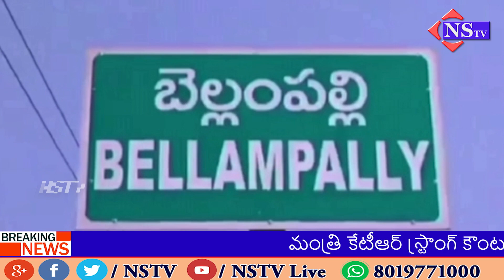పోలీసుల విస్తృత తనిఖీలు @ మంచిర్యాల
మంచిర్యాల జిల్లా బెల్లంపల్లి పట్టణంలో ఎన్నికల  నియమావళి అమల్లోకి రావడంతో ఎన్నికల అధికారులు, పోలీసులు విస్తృతంగా తనిఖీలు చేస్తున్నారు. సోమవారం తనిఖీల్లో భాగంగా బెల్లంపల్లి వన్ టౌన్ పరిధిలో  సిఐ బన్సిలాల్ చేపట్టిన తనిఖీల్లో స్థానిక కన్నాల హనుమాన్ విగ్రహం వద్ద ఒక వ్యక్తి వద్ద లక్ష రూపాయల నగదు లభించాయి. అదేవిధంగా పట్టణంలోని ఎస్బిఐ బ్యాంక్ సమీపంలో ఒక వ్యక్తి దగ్గర రెండు లక్షల 47 వేల రూపాయలు, మరో వ్యక్తి వద్ద మూడు లక్షల రూపాయలు లభించినట్లు తెలిపారు.. అట్టి నగదుకు సంబంధించి ఎలాంటి పత్రాలు చూపించకపోవడంతో నగదును ఫ్లయింగ్ స్కాడ్ టీంకు అప్పగించడం జరిగిందన్నారు.
 లభ్యమైన నగదుకు సంబంధించిన ఎలాంటి పత్రాలు లభించకపోవడంతో నగదును సీజ్ చేసినట్లు అధికారులు తెలిపారు.